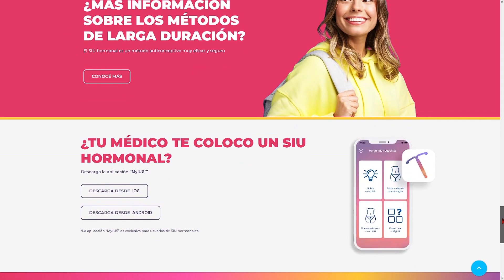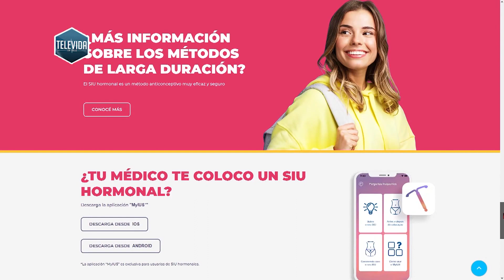¿Cuáles son los métodos anticonceptivos más utilizados?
Televida con salud. 16/06/2023. Entrevista a la Dra. María Elisa Moltoni, Ginecóloga.